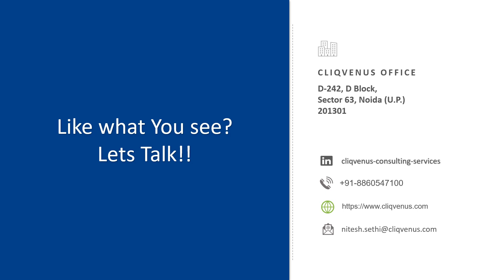"Buzzer" by Cliqvenus